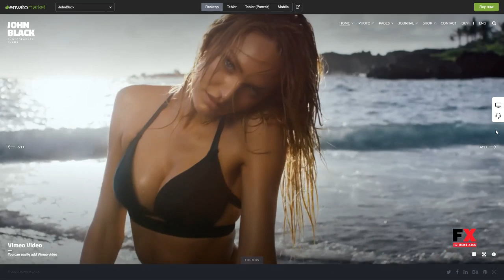Photography Fullscreen WordPress Theme - JohnBlack Photography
Compatible Browsers IE9, IE10, IE11, Firefox, Safari, Chrome, Edge

 Compatible With WPML, WooCommerce 2.6.x, WooCommerce 2.5

 Columns 3

 Layout Responsive